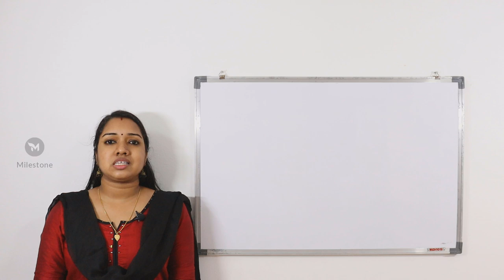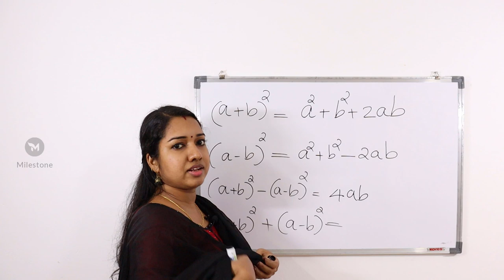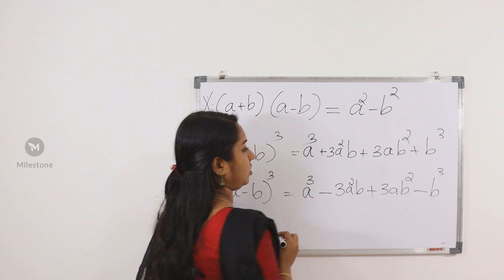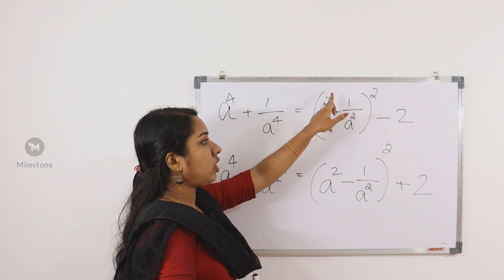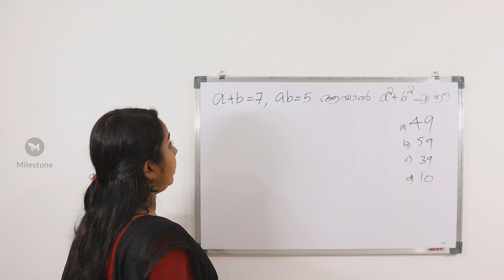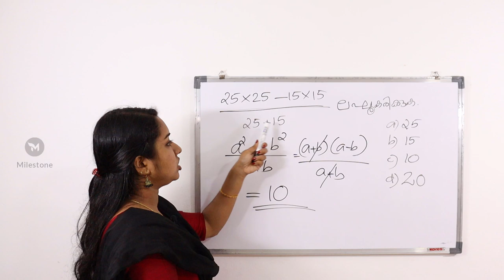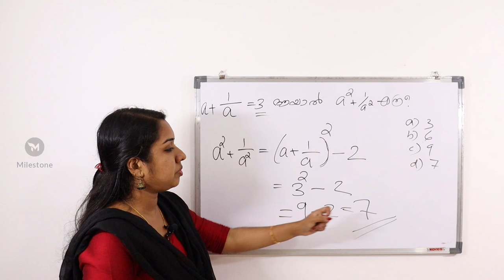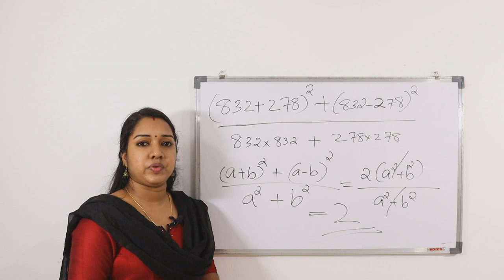LDC 2020 Maths | Identities And Equations | Sample Questions | Milestone PSC